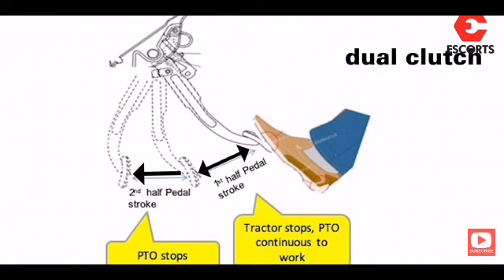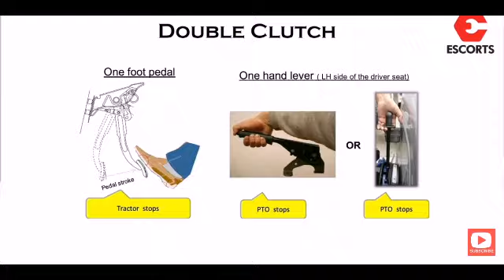Single/dual Tractors clutch plate specification on tamil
இந்த கானோலி டிராக்டர் கிளட்ச் பிலேட் எப்படி வேலை செய்கிறது என்பதை நாம் அறிவோம்clutchplatereview